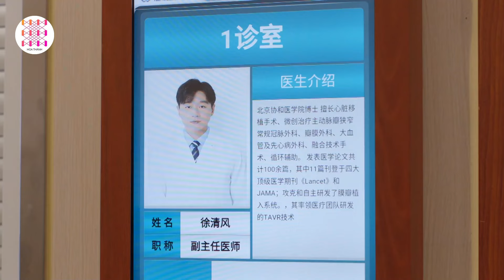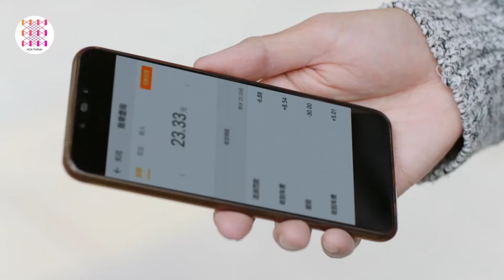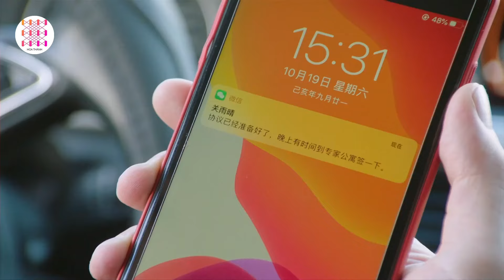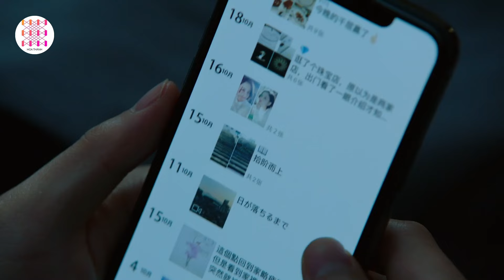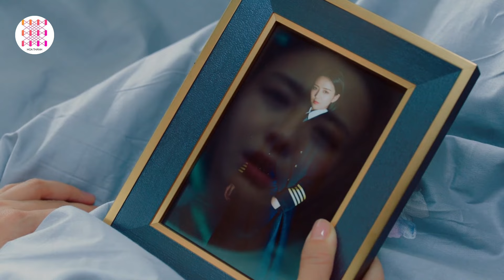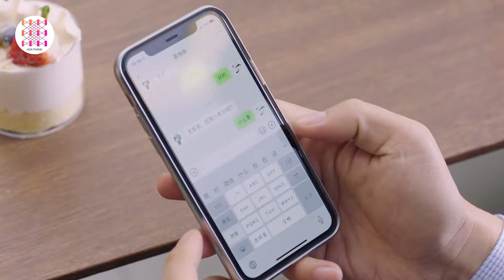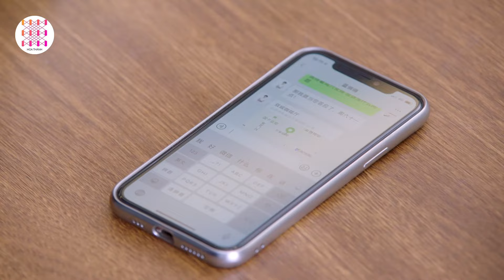YÊU TỪNG CENTIMET - Tập 16 | Đồng Lệ Á, Đồng Đại Vy | Phim Ngôn Tình Hiện Đại Ngọt Ngào 2024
✤ Diễn viên: Đồng Lệ Á, Đồng Đại Vy, Đàn Kiện Thứ, Trịnh Hợp Huệ Tử

YÊU TỪNG CENTIMET (The Centimeter of Love): Bác sĩ ưu tú Từ Thanh Phong và nữ cơ trưởng bản lĩnh Quan Vũ Tinh thường chạm trán trong những tình huống vừa dở khóc dở cười vừa căng thẳng hồi hộp. Qua nhiều lần sát cánh bên nhau, cả hai dần nảy sinh tình cảm. Oái ăm thay, họ còn phải vượt qua rào cản từ hai bên gia đình vốn cũng có những mâu thuẫn không nhỏ.